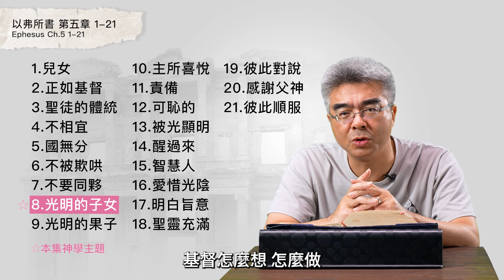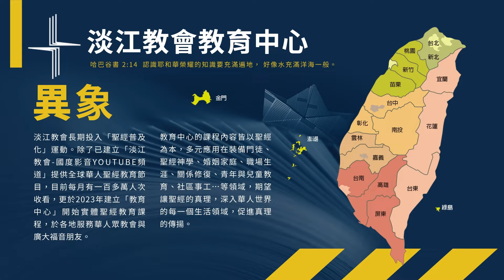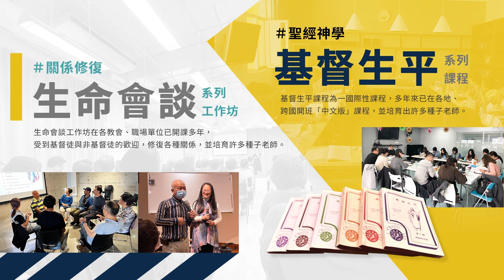用聖經建立教會9.如何贖回人生的契機|莊育銘牧師-以弗所書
9.如何贖回人生的契機